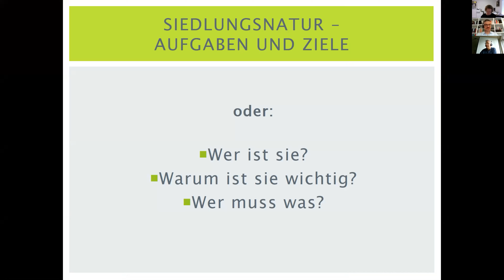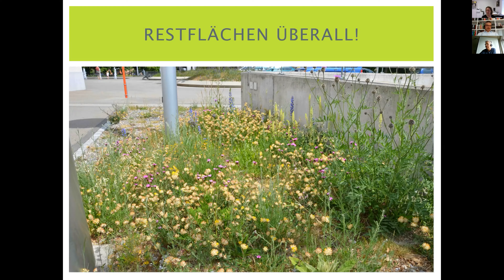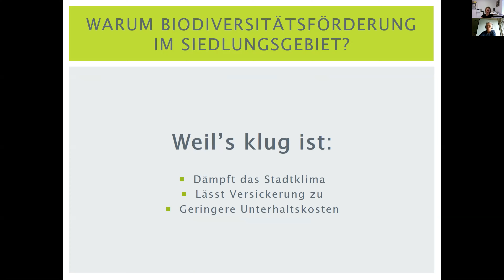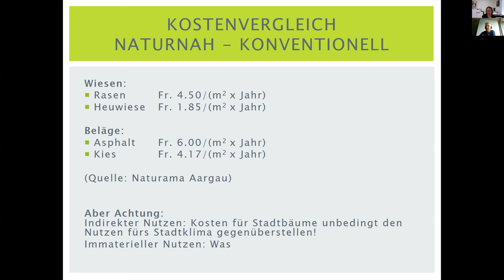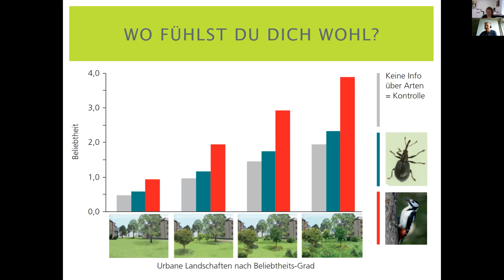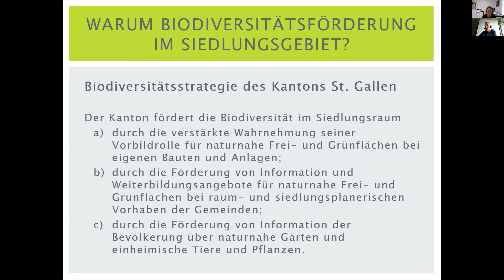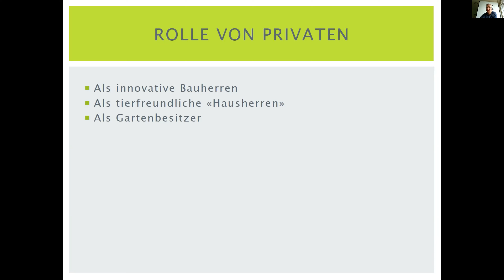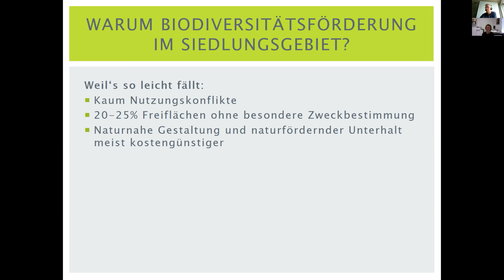Dialog Natur: Naturförderung in der Siedlung – Ziele und Aufgabe Vortrag: Jean-Marc Obrecht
Die Stimmen nach mehr Natur im Siedlungsraum werden immer lauter: aber wie lässt sich das umsetzen? Antworten lieferte unsere Zoom-Tagung «Dialog Natur – Naturförderung im Siedlungsraum» vom Samstag 27. März 2021. Der Referent Jean-Marc Obrecht, dipl. Umwelting. ETH und Präsident des Vereins Natur Rapperswil-Jona, berichtete in seinem Vortrag über die Ziele und Aufgaben der Naturförderung in der Siedlung. Was ist überhaupt Siedlungsnatur und warum ist sie so wichtig? Und wer ist für was zuständig?